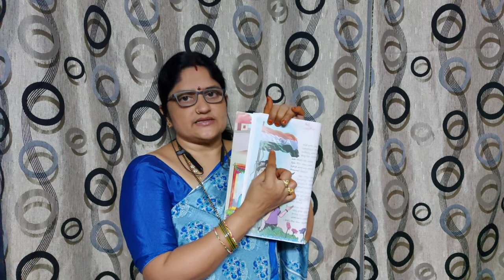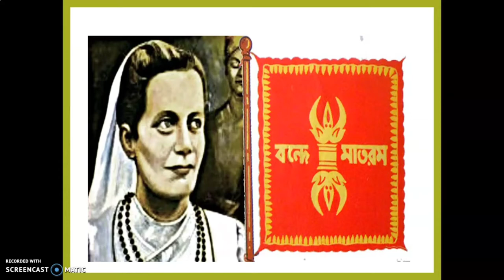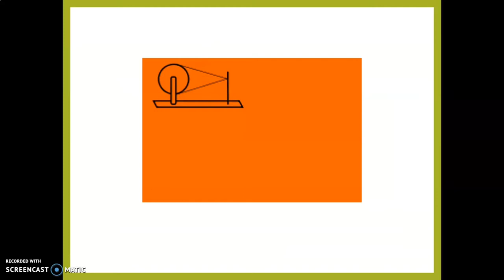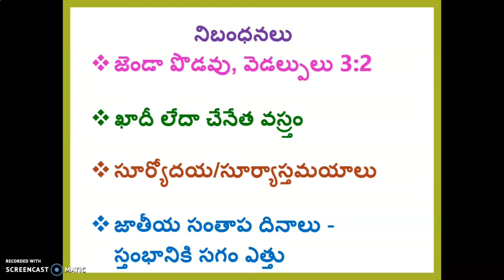Grade-5 జెండా వెంకయ్య-V-34